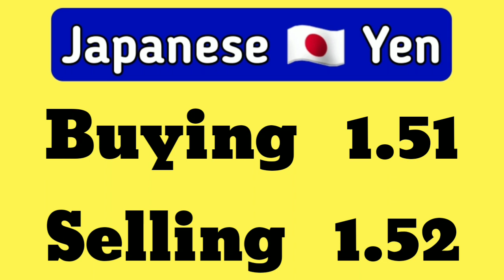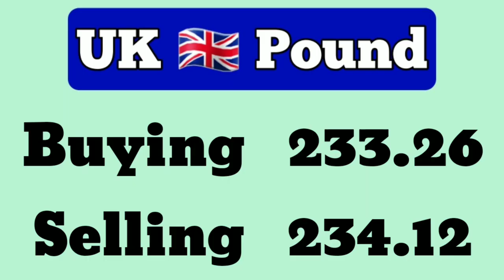Currency Rates Today | Today Currency Rate in Pakistan | 15-03-2022 Dollar Rate